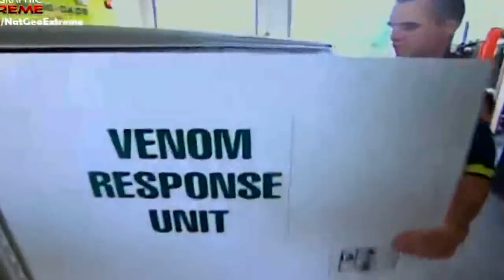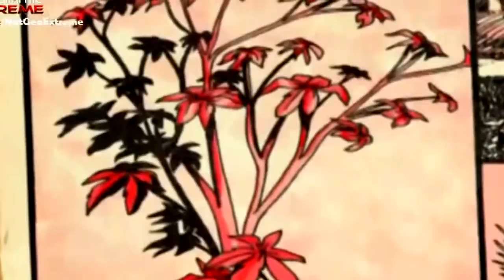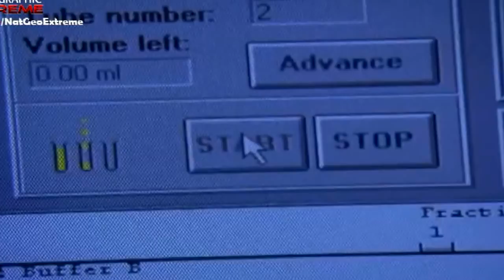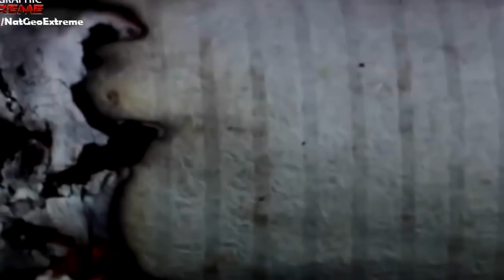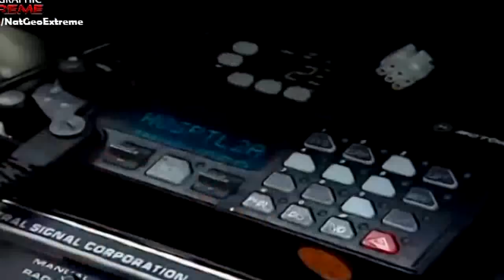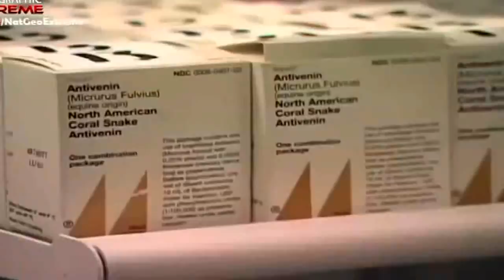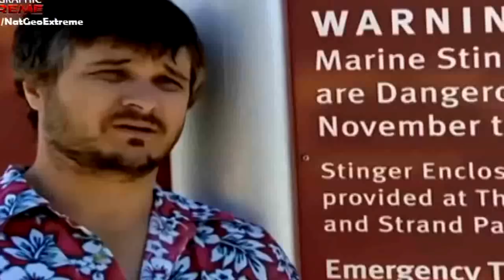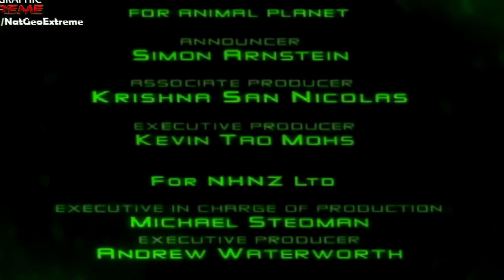Nat Geo wild | The Most Extreme Venom | National Geographic Documentary